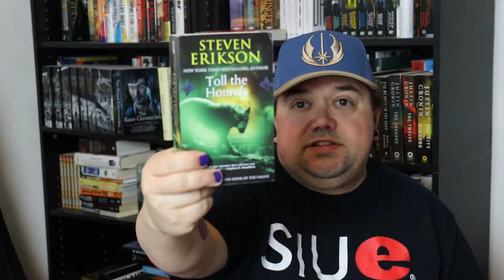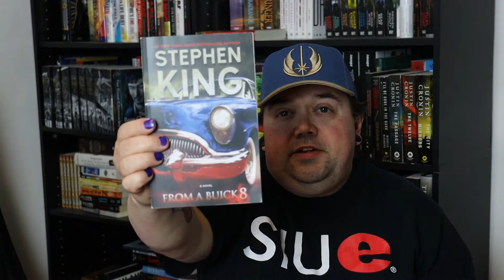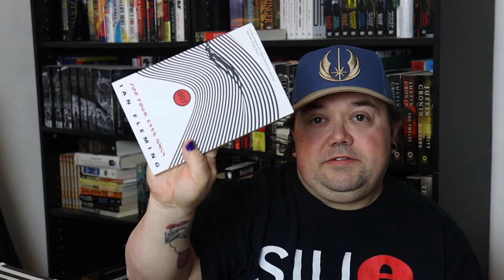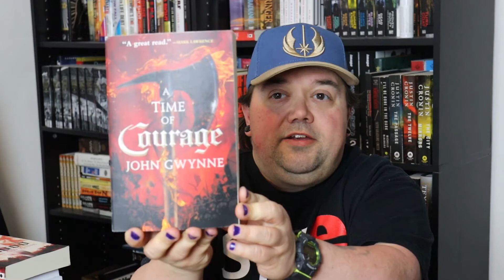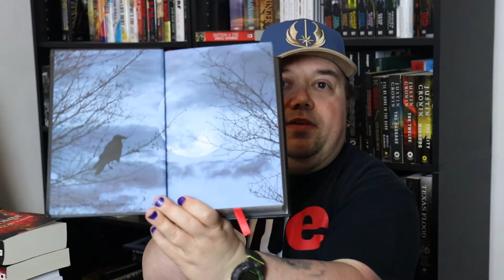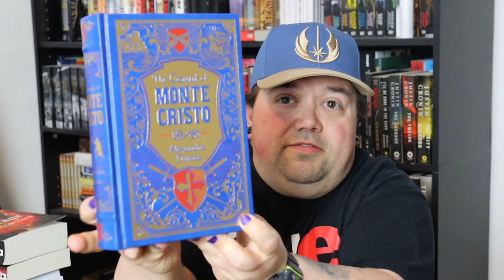October Update & Book Haul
In this video I give a monthly update on the channel and what is going on in my life and then I show and discuss the books I purchased in October.